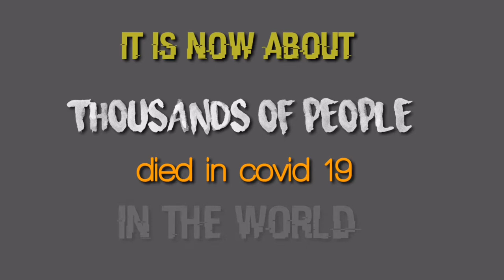J Cork art with tutorial